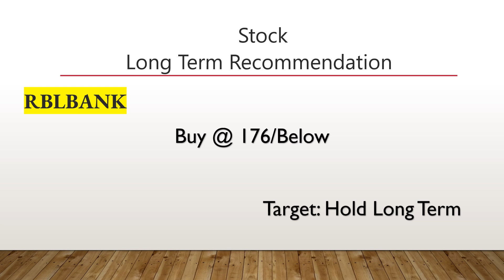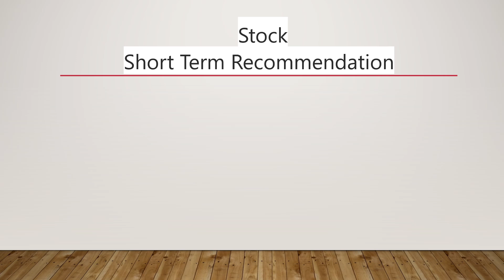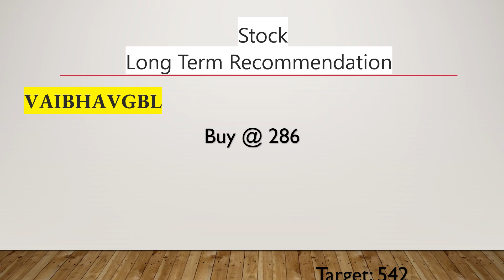RBLBANK, CREDITACC, VAIBHAVGBL Stock Review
Today Stock Recommendations//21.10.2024//RBLBANK, CREDITACC, VAIBHAVGBL Stock Review